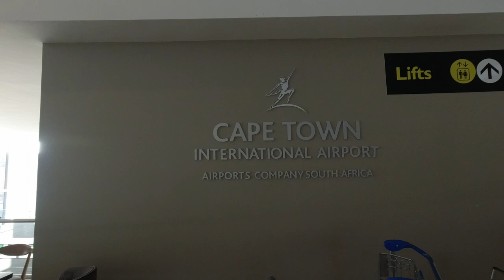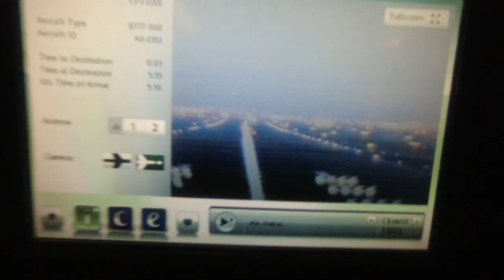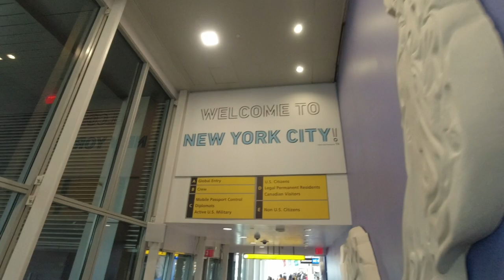New York City 🌆 🇺🇸 | My first impression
In this video I share my first impression of NYC. The hype is real - you better believe it. I travelled via Dubai as I had a connecting flight with Emirates. Then I used the AirTrain to get to the Metro and from there to Harlem where I stayed. Travelling on the Metro trains is a must. You have to experience it. This video shows my first few hours in NYC where I visited the most famous landmark - TIMES SQUARE. How you doin'?